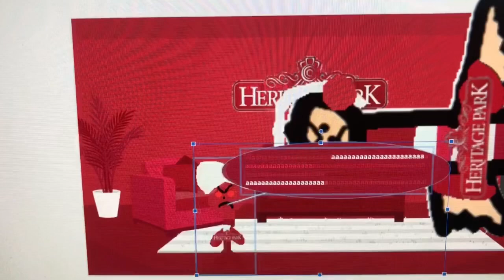Dark Heritage Park Tom The 2nd Says Yes Heritage Park Talking Ben/Grounded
Dark Heritage Park Tom The 2nd Says Yes Heritage Park Talking Ben And He Got Grounded By His Dad!

Dark Heritage Park Tom The 2nd: Lee (Australian) (Crying Voice: Ludoviko, Esperanto, Male)
Dark Heritage Park Tom The 2nd’s Dad: Tom (US)